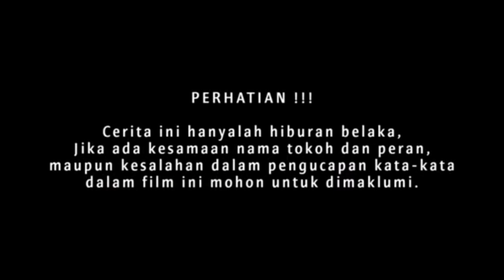NASIP SI BISU. Ekstrim Lucu the series.(parodi Jawa). BUJANG KOPLOK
NASIB SI BISU. Ekstrim Lucu the series.(parodi Jawa). BUJANG KOPLOK

Super Lucu. Lucu Banget. Gokil

Film pendek Lucu. BUJANG KOPLOK.